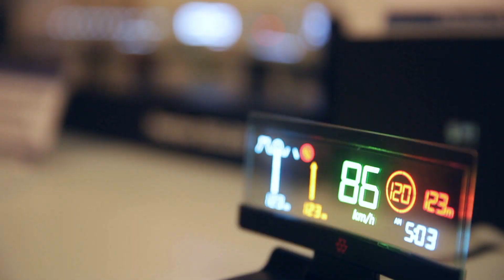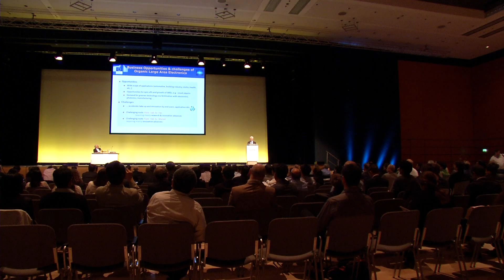LOPEC 2015 - Good reasons for your visit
“LOPEC for me is innovation”, “networking”, “a cross bridge between science, technology and applications”, “getting new ideas” and “building up the future”. Why is LOPEC so important for the printed electronics industry? This video explains it to you! International experts from the industry like Dr Wolfgang Clemens (PolyIC), Mauro Coccoli (DINEMA), Dr Andreas Elschner (Heraeus), Dr Jukka Hast (VTT), Laurent Jamet (ISORG) and Wolfgang Mildner (LOPEC General Chair) give you good reasons why a visit at LOPEC 2015 is essential. It takes place from March 3 to 5 at the ICM – Internationales Congress Center München.